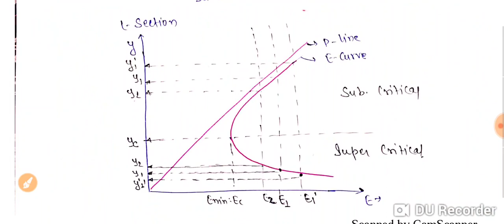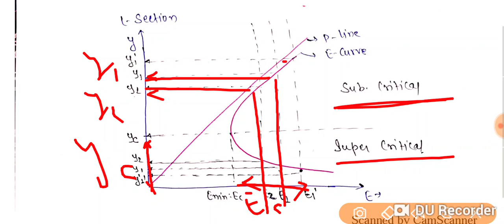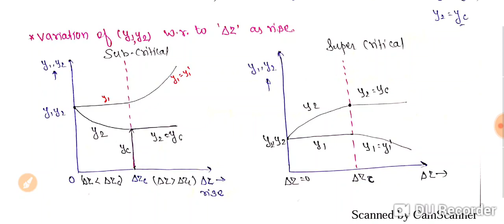Channel bottom transition | open channel flow